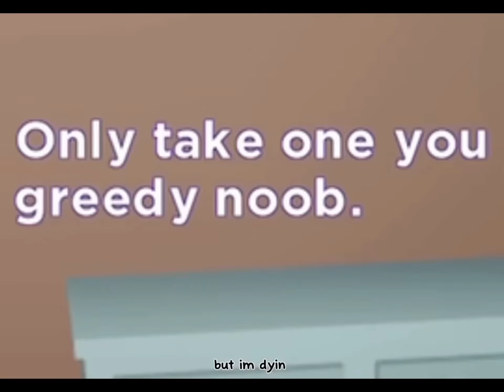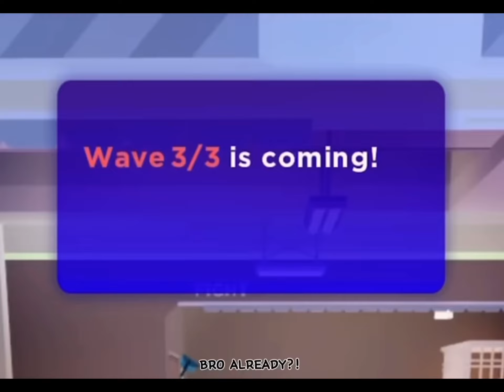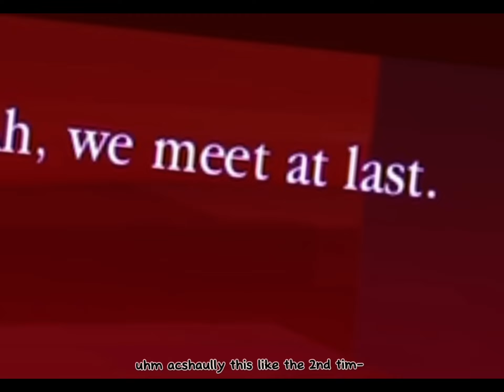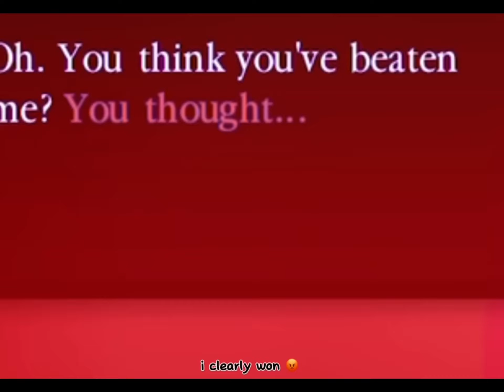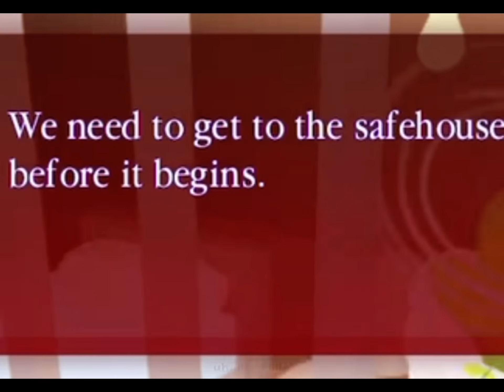Break in 2 secret ending funny moments